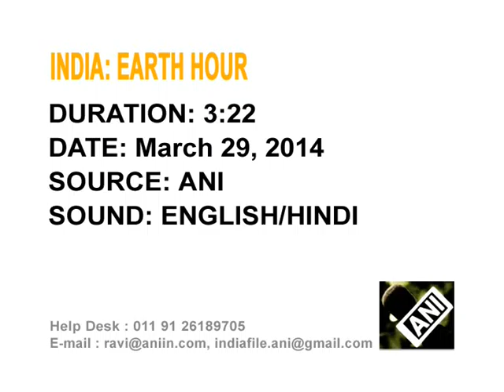People across India Observe Earth Hour To Save Environment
With an aim to spread awareness on environmental concerns, people across India observe the Earth Hour by switching off electric lights and appliances at homes and offices for sixty minutes.